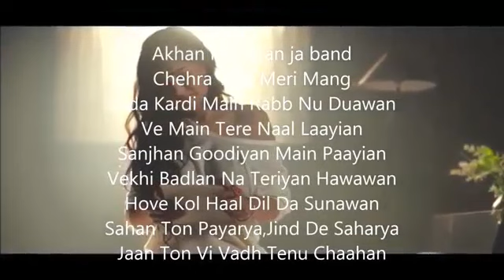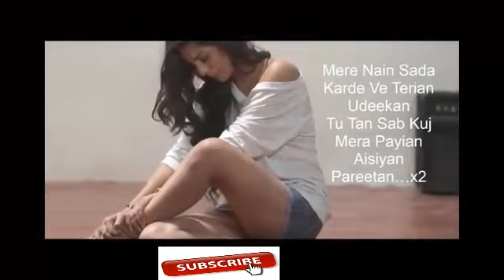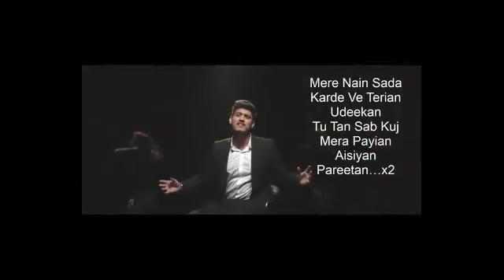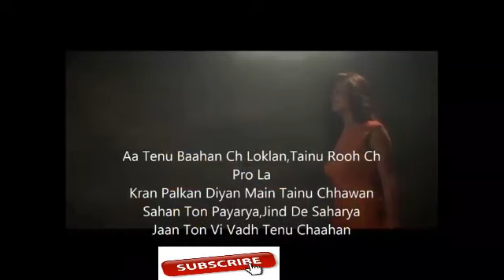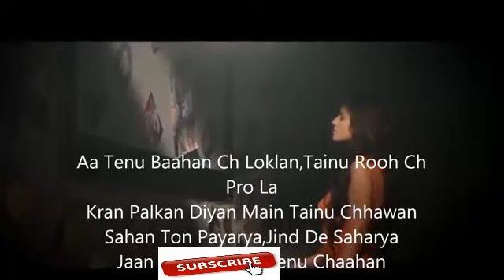(0)ho akhan kholyan l ve me tary naal l howen kol dil da l sahan to pyara teno jaan l upload 2018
hello wellcome to the my channel all technology news my channel for enter to all technology  softwars annrad phons computer infarmation and whatsapp to facebook related videos thinks you for watching my channel all technology news ok buy